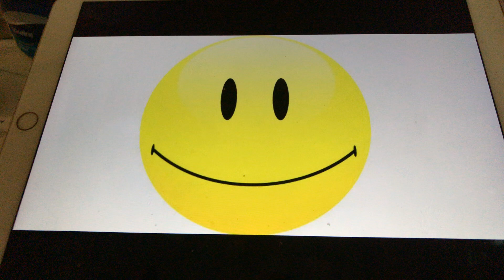Since I found you Vaughn De Leath